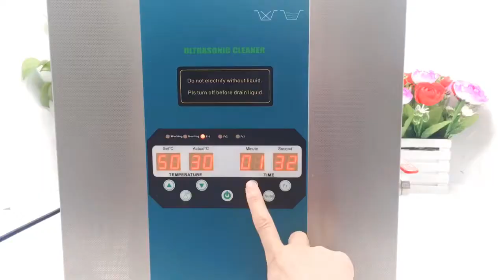Multi-frequency ultrasonic cleaner with digital timer heater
We are a professional desktop multi-frequency ultrasonic cleaner factory, manufacturer and supplier in China. Laboratory Ultrasonic Cleaner UC-3000 series ultrasonic cleaner is the multi-frequency type, three frequency 40/80/120KHz switchable. Capacity from 11liters to 30liters. It is widely used in the lab and medical industry.Proprietary MCU-sweep ultrasonic generator driver circuit to present uniform and strong cleaning performance. Proprietary industrial ultrasonic transducer with high Q value and multiple frequency to operate stable at each frequency and to present higher energy conversion efficiency. Imported high-strength glue, staple-free bonding, stronger ultrasonic cleaning performance and long service life of tank. Digital cleaning timing within 1-30mins, and multiple frequencies to be toggled manually or automatically.Internal tank fabricated of SUS304stainless steel 1.0mm to present good performance and long service life. Cleaning basket made of SUS304 stainless steel and electro-polished.Outer shell made of high-quality stainless steel to present good corrosion resistance.